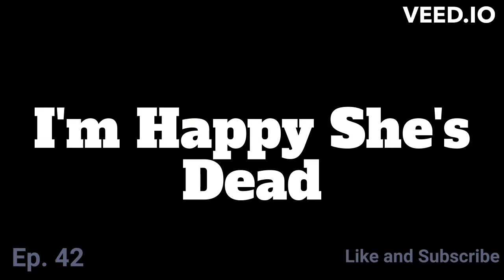I'm Happy She's Dead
A Suspense Story (TRIGGER WARNING) (At some point in the story there is mention of violent assault.) Gravedigger Queen recalls a story about to strangers that meet each other on a lonely road and have a potentially life changing experience.

By Montsho Shelby